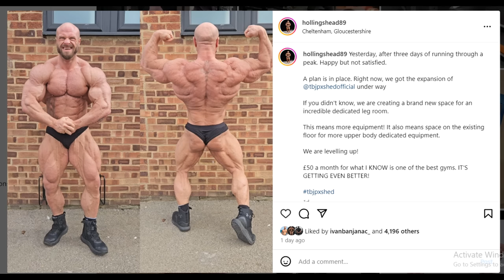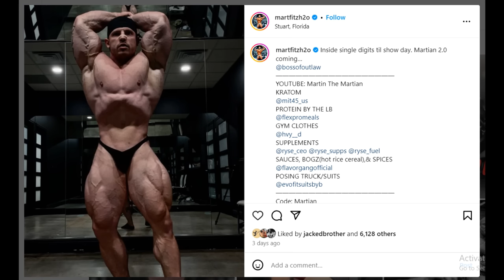Big Ramy's New Coach is Patrick Tuor! + Why Nobody is doing Detroit Pro??? + Samson Dauda Update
TIMESTAMPS
00:00 - Intro
00:10 - Big Ramy's New Coach is Patrick Tuor
06:52 - Why Nobody is doing Detroit Pro?
15:03 - Samson Dauda Update